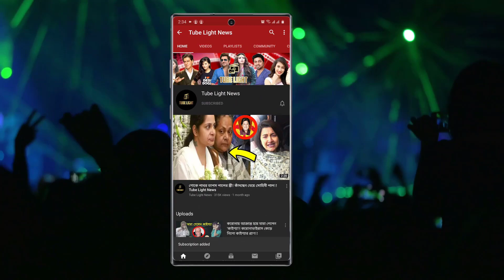প্রচারে চুল নেড়ে নেড়ে জমিয়ে নাচ সায়ন্তিকার ! ভাইরাল সেই ভিডিও !